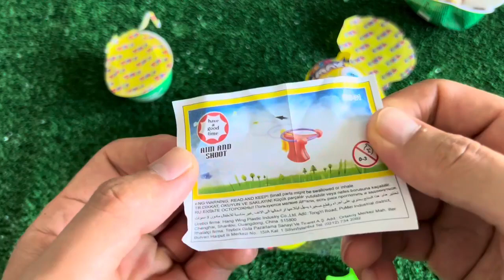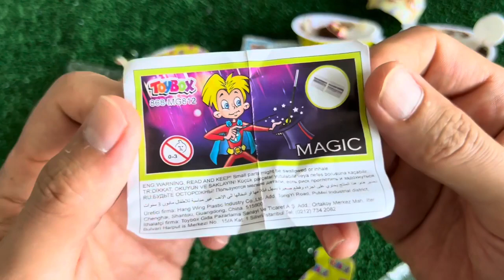ASMR Most Popular Chocolates / lots of colorful rainbow lollipops candies /unpacking surprise egg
Satisfying ASMR Video Lollipop Candy
Gummy Chocolate Candy Unboxing Video